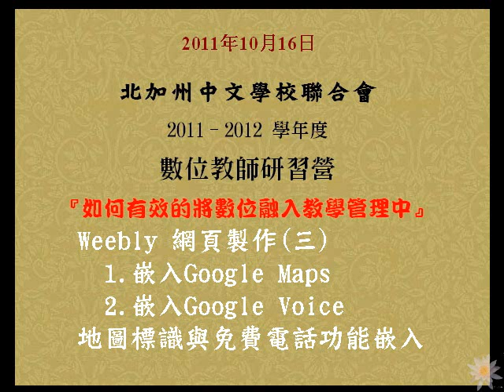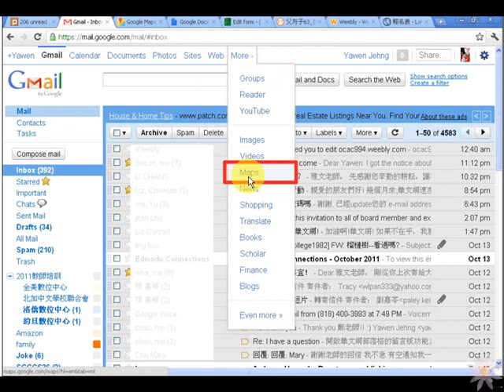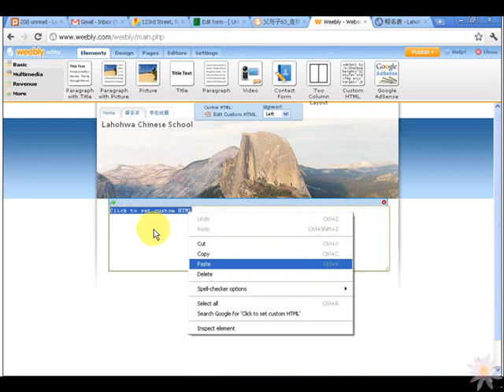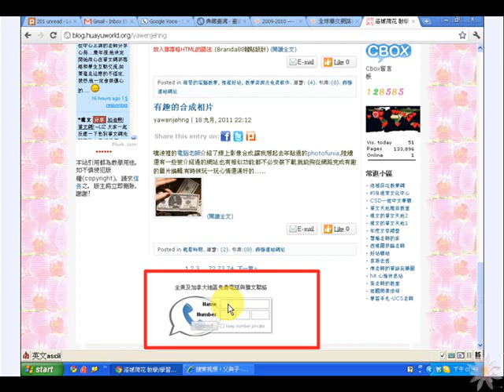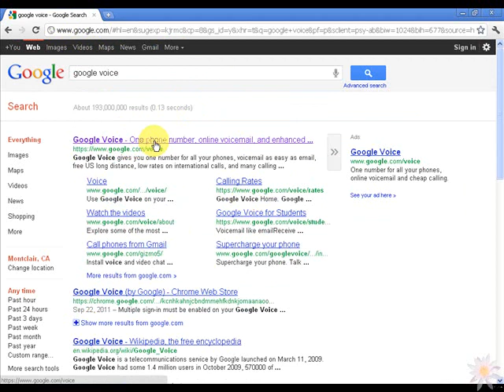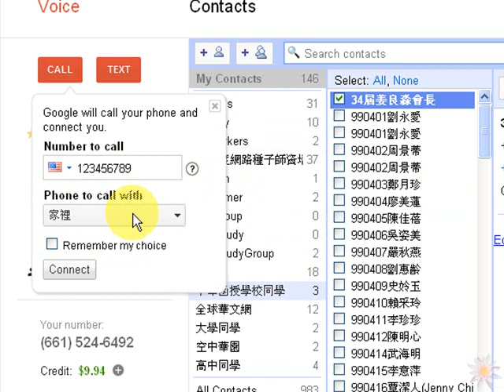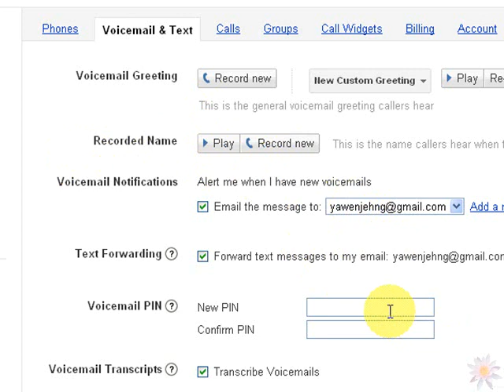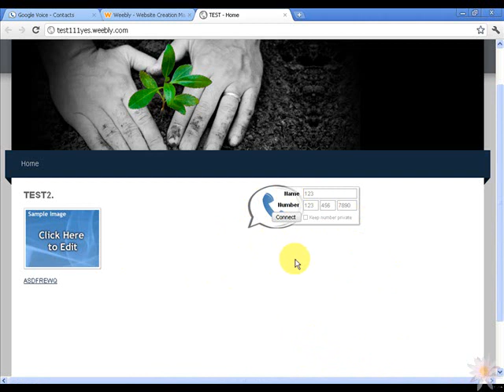建立學校網站(3/3)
網頁製作+ Google功能(三)
  1.嵌入Google Maps (Weebly)
  2.嵌入Google Voice (華文網部落格)
Google Voice 功能簡介
影片製作﹕鄭雅文